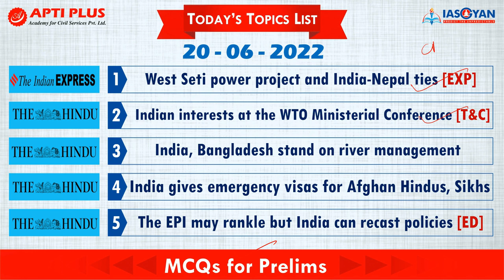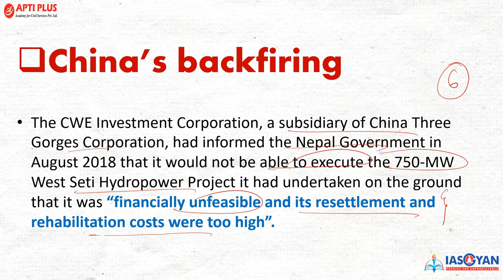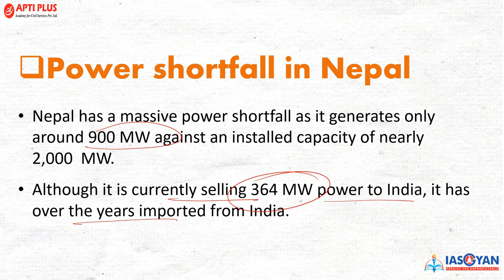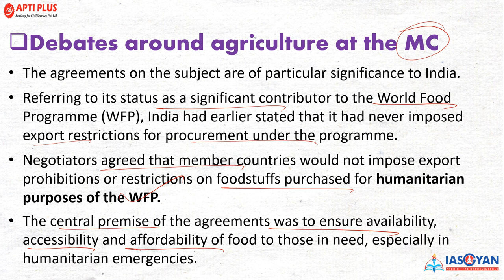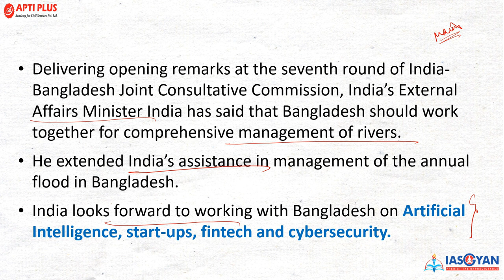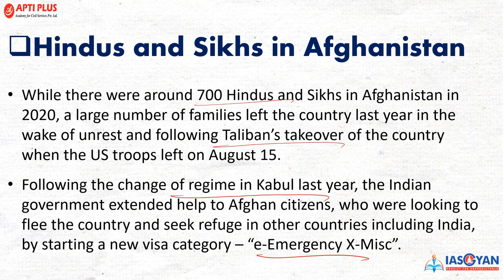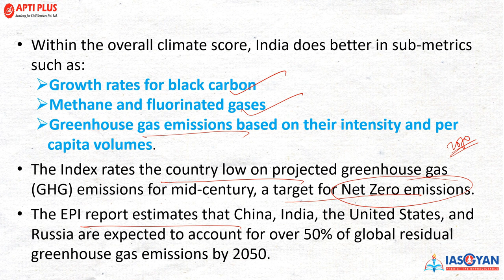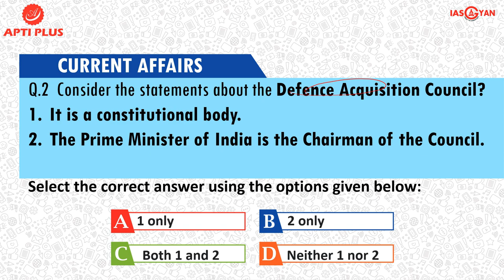DAILY NEWS ANALYSIS II 20 JUNE 2022 II { West Seti power project and India-Nepal ties }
West Seti power project and India-Nepal ties

India will be taking over an ambitious hydropower project in Nepal’s West Seti, nearly four years after China withdrew from it, ending a six-year engagement between 2012 and 2018.

The project was being developed by China Three Gorges and Nepal Electricity Authority.

The company’s ownership stake in the project stands as 75% and 25% respectively.

It is a 750MW hydro power project.

The project is planned on the West Seti river/basin in Seti, Nepal.